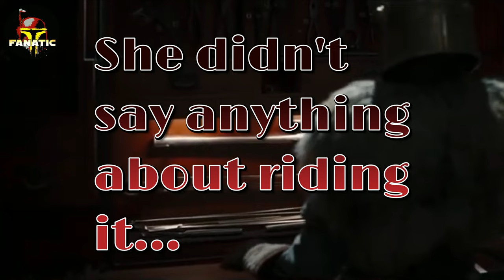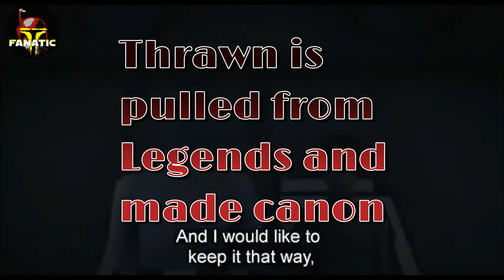Is My Boba Fett Theory Confirmed? The Armorer Says it is!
thebookofbobafett themandalorianarmorer themandalorian In the Book of Boba Fett Chapter 5, there is a sequence where the Armorer is telling Din Djarin about different legends, mostly dealing with the darksaber. But it’s deeper than how it appears. This is a breakdown of that scene.
I had a lot of criticism about the video not matching the dialogue in the original video. So, I took many hors to make it visually more appealing. Now, you can see my  theory, as well as hear it. Thank you for the feedback!

Join this channel to get access to perks I believe all content used in this video falls under the remits of Fair Use, but if any content owners would like to dispute this, I will not hesitate to immediately remove the content in question. It is not my intent to, in any way, infringe on the content ownership. If you happen to find your art or images in my video, please let me know and I will be glad to credit you.